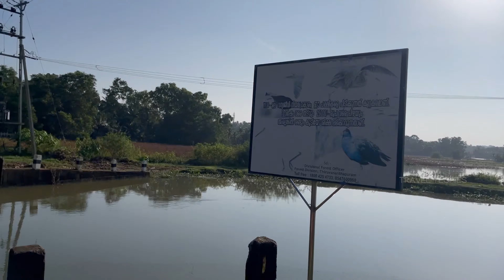HIT #2 Ride to Punchakkari | Kireedam Bridge | Himalayan In Trivandrum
Travel Techies presents a moto vlog / motorbike riding vlog on our Royal Enfield Himalayan bike to Punchakkari Padam (Kireedam Bridge) in Trivandrum, one of the best places to visit in Trivandrum in the 2nd episode of our bike moto vlog series Himalayan in Trivandrum(HIT).

Vettamukku
Punchakkari / Punchakkari Wetlands
Punchakkari Padam
Kireedam Bridge
Punchakkari Vellayani Wetlands
Punchakkari Trivandrum

Chapters
00:00 Travel To Punchakkari / Vellayani / Wetlands Trivandrum
05:12 Bike Ride Through Punchakkari (RE Himalayan Motovlog)
06:50 Punchakkari Padam/ Kireedam Bridge
08:52 Riding back Back Home

 വീഡിയോ ഇഷ്ടമായാൽ ട്രാവൽ ടെക്കീസ് യൂട്യൂബ് ചാനൽ സബ്സ്ക്രൈബ് ചെയ്തിട്ട് ബെൽ ബട്ടൺ അമർത്താൻ മറക്കല്ലേ ...

Iphone 12

About Us :

Travel Techies is a Malayalam Channel and we would like to influence people to travel. We also share information on the latest trends in Travel, Lifestyle, Food and Technology.
Travel Techies posts Malayalam videos mainly consisting of Malayalam Travel Vlogs, Malayalam Travel Videos, Malayalam Cooking Videos, Malayalam Tech Videos and Malayalam Lifestyle Videos.

This channel is started with a motive to share real information on Travel, Food, Lifestyle and Technology to its viewers and to promote and influence our dear viewers!

We, Amala Gopan and Vishakh Babu, started this channel in September 2019 due to our combined passion for the topics that this channel focuses on!

Do join us in this journey !

thetraveltechies.com | Travel Techies | Malayalam Vlog | Malayalam Videos | Malayalam Travel Videos | Malayalam Tech Videos | Malayalam Food Videos